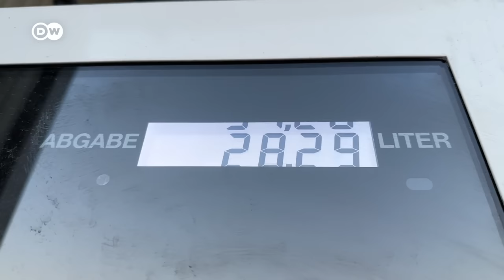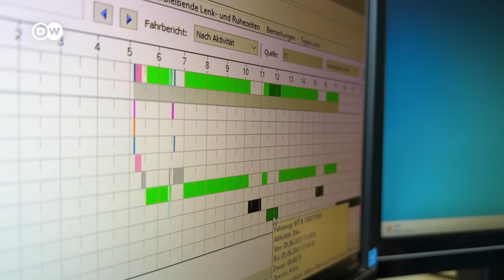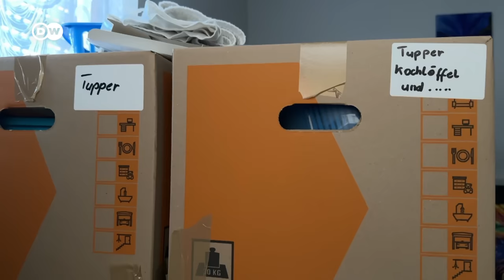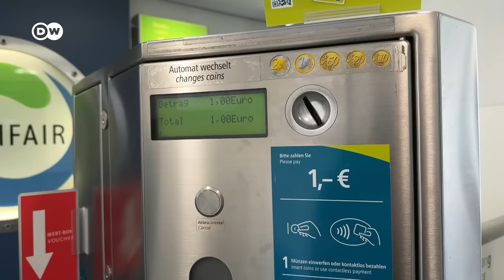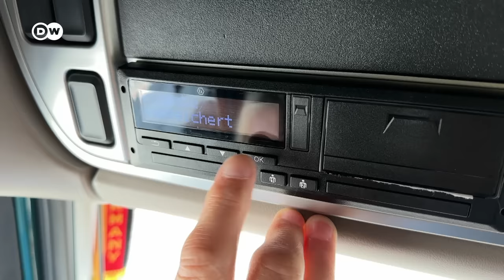Trucking with long-haul driver Biggi - What does it take to drive long distances? | DW Documentary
The truck is Brigitte Mosch’s great love. And she has sacrificed a lot for this love. She has been driving the big rigs for more than 30 years.

She is on the road everywhere from Tunisia to Europe’s far north. Female truck drivers are still very much the exception, especially in long-hauling. And Biggi, as her friends call her, has clear views of what makes a real truck driver. By no means can she have long fingernails and only care about her appearance. The 58-year-old has little time for these so-called trucker babes. Brigitte has been divorced twice and says a relationship and long-distance hauling just don't work. Sylvia Wassermann went with her on the road.